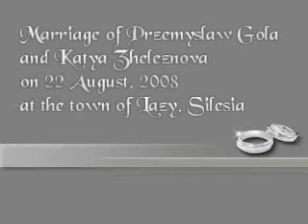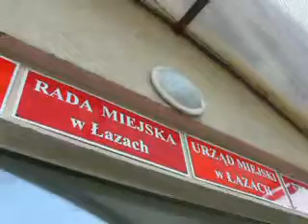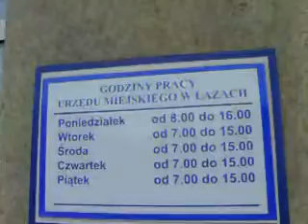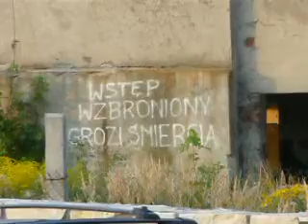From Russia with love to Lazy Silesia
Katya Zheleznova from Samara in Russia weds my friend and fellow evangelical Christian Przemyslaw Gola in the delightfully named Silesian town of Lazy. I was priveleged to be invited to attend. Events conspired for me to be too late for the ceremony, but here is footage from the marriage supper afterwards, and some photos of the happy couple and guests.

Dla tych w Warszawie, ktorzy chcieli by z Katja uczyc sie rosyjskiego, nowa firma Kati Goraco polecam!